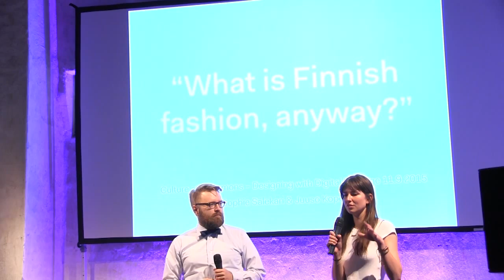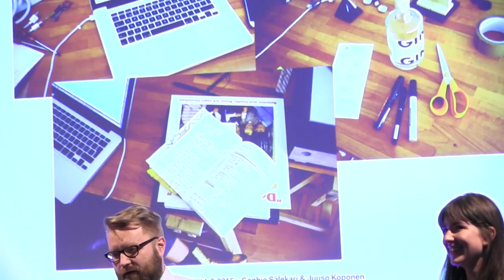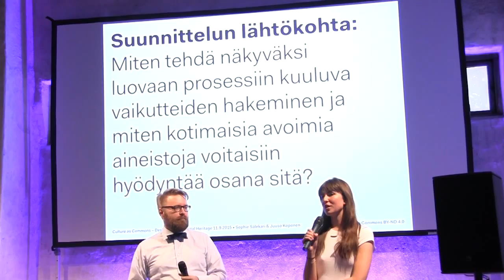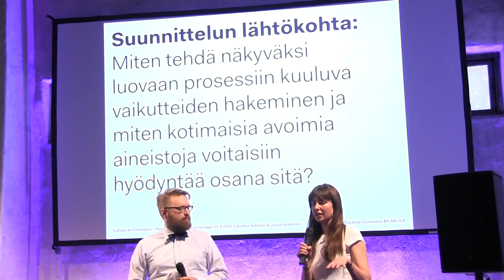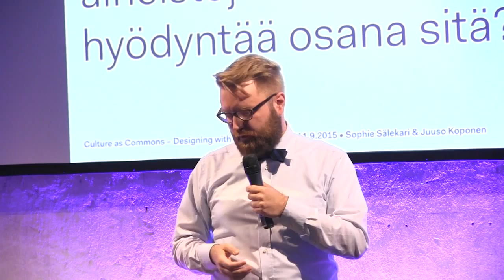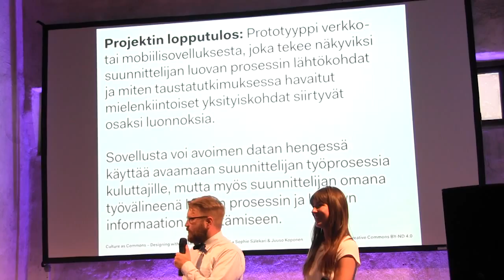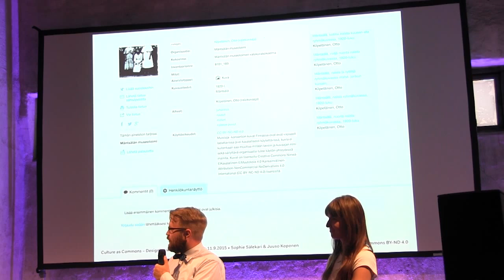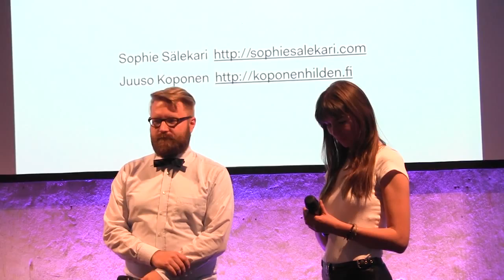Finna @ Helsinki Design Week 2015: Sophie Sälekari & Juuso Koponen | Kansalliskirjasto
Finna @ Helsinki Design Week 2015: Sophie Sälekari & Juuso Koponen

Culture as Commons? Designing with Digital Heritage -tapahtumassa 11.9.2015 Finna.fi tutki yhdessä kuuden suunnittelijan kanssa, mitä yhteinen suomalainen kulttuuriperintö tarkoittaa vuonna 2015, ja mitä voisi tapahtua, jos se olisi kokonaan yhteistä ja kaikkien käytettävissä.

Tapahtuman suunnittelijaparit Laura Väinölä & Jesse Auersalo, Man Yau & Johannes Ekholm ja Sophie Sälekari & Juuso Koponen saivat tehtäväkseen luoda 24 tunnissa Finna-aineistoista uuden idean, teoksen tai konseptin. Parit esittelevit työnsä tuoreeltaan yleisölle perjantaina 11.9. klo 17–19 Helsinki Design Weekin päänäyttämöllä, L3 Muotoilumakasiinissa Jätkäsaaressa.
HDW:n päälavalla nähtiin kolme hyvin erilaista konseptia. Juuso Koponen ja Sophie Sälekari tarkastelivat Finnan avulla suomalaisen arkimuodin perintöä etsien vastausta kysymykseen ”What is Finnish Fashion Anyway?” ja päätyivät luomaan visuaalisena referenssikirjastona toimivan verkkosovelluksen prototyypin, jonka avulla suunnittelijan luovan prosessin voi tehdä näkyväksi. Jesse Auersalo ja Laura Väinölä inspiroituivat Voyager-avaruusluotaimesta, johon 1970-luvulla kerättiin äänitteitä ja kuvamateriaalia kertomaan ihmisen sivilisaatiosta ja tuotteistivat ihmisen ja ihmisyyden Finnan aineistoja hyödyntäväksi The Human Boutique -tuotesarjaksi. Johannes Ekholm ja Man Yau tekivät luovasta prosessistaan lyhytelokuvan, joka käsitteli kekseliäästi kulttuuriperinnön avaamisen haasteita.

Esityksiä kommentoi raati, jossa olivat mukana johtaja Susanna Pettersson (Ateneumin taidemuseo), tutkija Sanna Marttila (Aalto-yliopisto Media Lab, Open Knowledge Finland ja Avoin GLAM) ja kulttuuritoimittaja Minna Joenniemi (Yleisradio). Raatia haastatteli palvelusuunnittelija Maria Virtanen.

Tapahtuman toteuttivat Finna.fi -palvelua koordinoiva Kansalliskirjasto ja strateginen suunnittelutoimisto Wevolve.

Tapahtumassa kulttuuriaineistojaan käytettäväksi tarjosivat Kansallisgalleria, Svenska litteratursällskapet i Finland, Kansalliskirjasto, Lusto – Suomen Metsämuseo, Hotelli- ja ravintolamuseo, Työväen Arkisto, Helsingin kaupunginmuseo, Mikkelin museot, Muistaja-museot, Turun museokeskus ja Sotamuseo.

Tilaisuus oli osa Helsinki Design Week 2015 -tapahtumaa.

Tapahtuman still-kuvat (Susanna Eklund, Kansalliskirjasto)

Kuvaus ja editointi: Teemu Kokkonen, Kansalliskirjasto